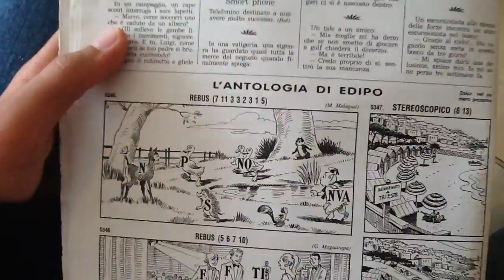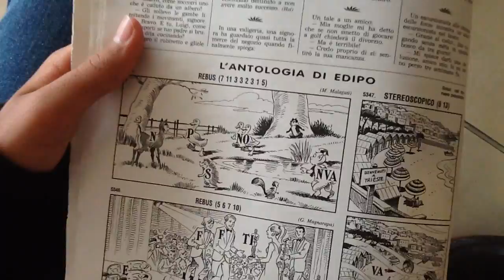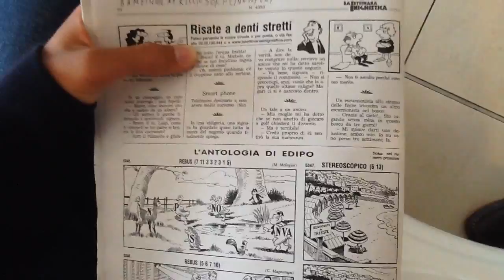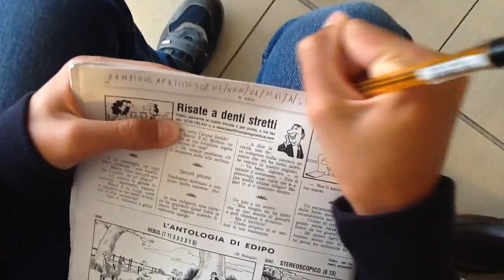Risolviamo con Lorenzo un REBUS della Settimana Enigmistica?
All'ombra della Statua della Libertà ci sono dei solutori della Pagina della Sfinge...